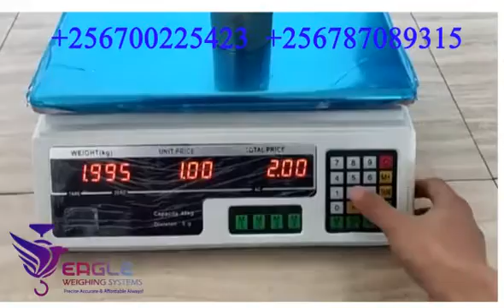Accurate Table Top weighing scales in Kampala Uganda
These weighing scales are suitable for articles, cartons, bags, parcels, containers etc. Capacities available are 10Kg, 20Kg and 30 Kg.We are located at University Plaza Room A18 Bombo Rd, Wandegeya - Kampala